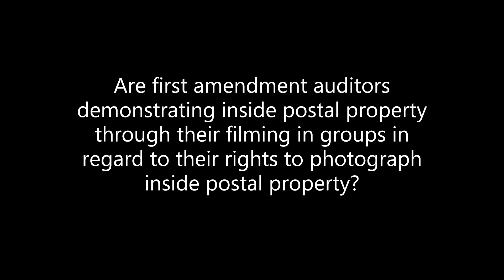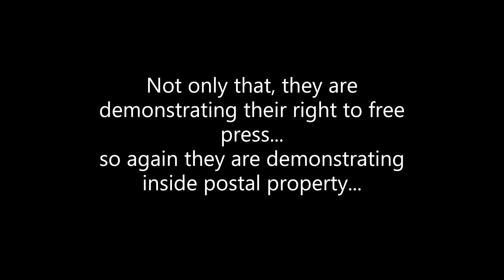Public Assembly and Public Address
just another short for the fraudsters auditors to think about...